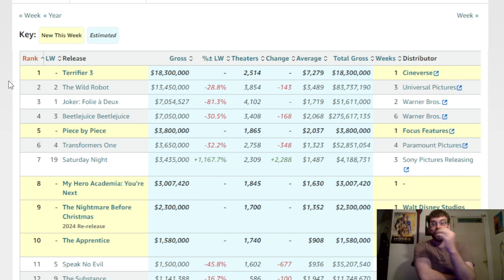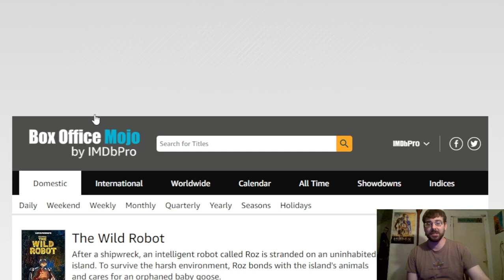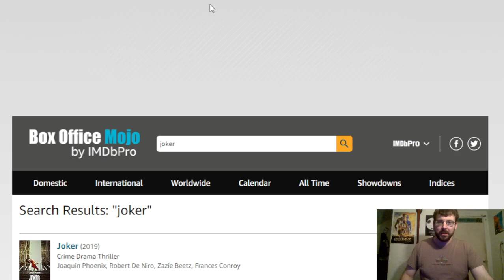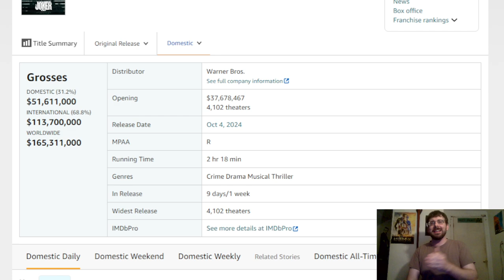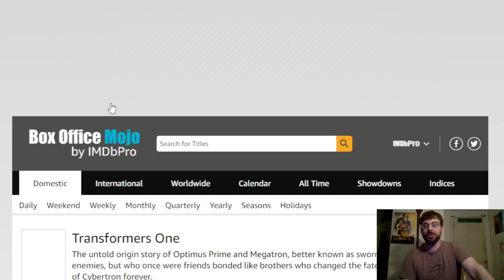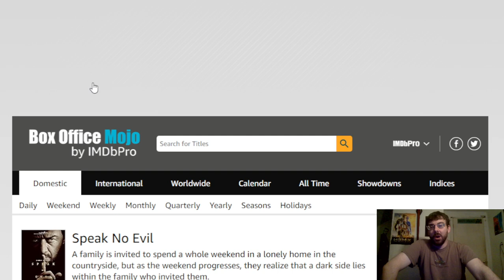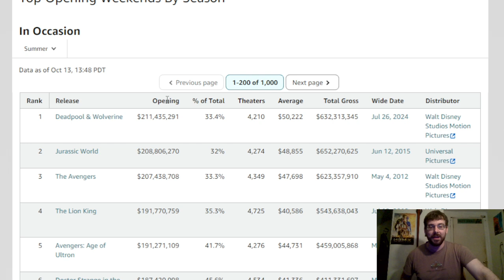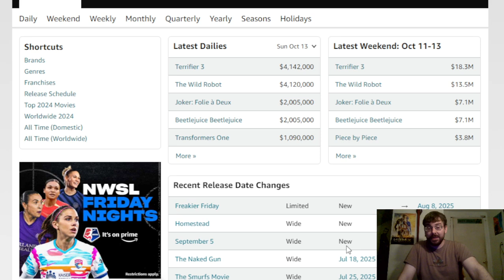Terrifier 3 put Joker into ground taking #1: Box Office Report 10/13/2024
Okay Did NOT See that coming.